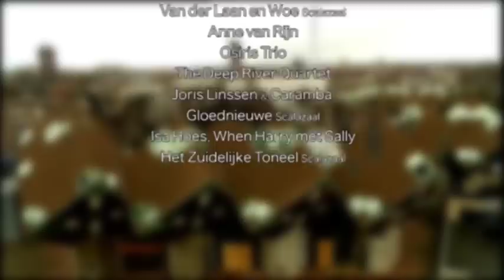Speelhuis verwoest en nu....?